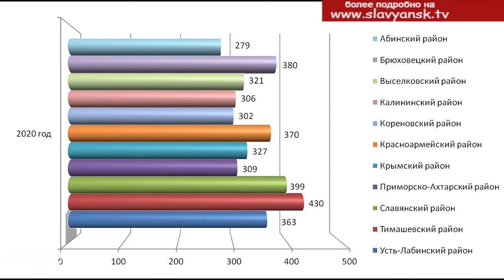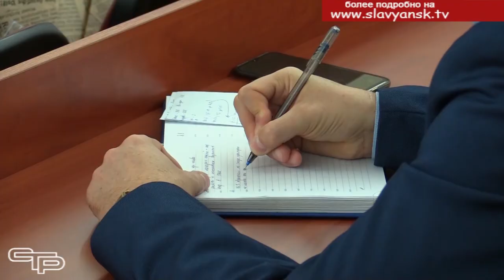Когда работают на результат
Вопросы, которые обсуждались на аппаратном совещании при главе Славянского района Романе Синяговском с участием руководителей управлений и отделов администрации, городских и районных служб, депутатов Совета района, касались жизни практически каждого славянца. И это делало обсуждение еще более актуальным и важным